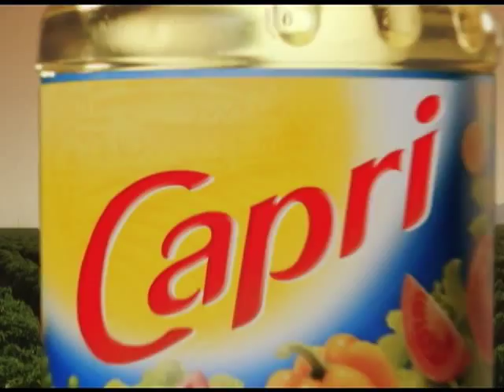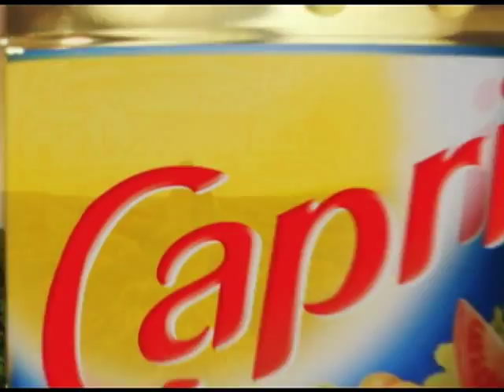PARADA NORTE - EL CANTARO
nuestra sazon en lambayeque